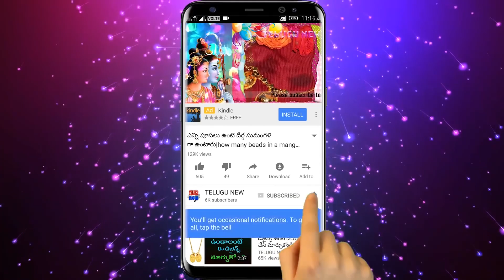శ్రావణమాసంలో అనగా సెప్టెంబర్ 9 లోపు వీటిని దానం చేస్తే వాళ్ళతో మీరు కూడా అడుక్కోవటమే | TeluguNew